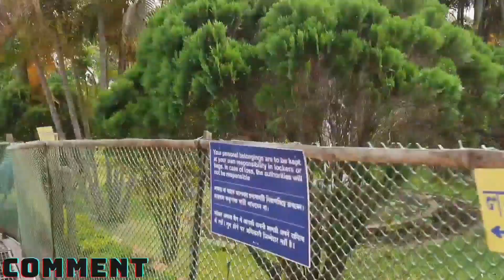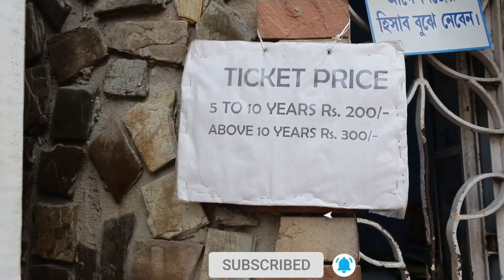AQUAMARINA-তে সাংঘাতিক গন্ডগোল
আজ আমরা একটা নতুন জায়গায় গেলাম। এই জায়গাটা হয়তো তোমরা অনেকেই চেনো আবার অনেকে নাও চিনতে পারো। এটা হচ্ছে চুঁচুড়ার একটা ওয়াটার পার্ক যেটার নাম হচ্ছে "একোয়া মারিনা"। আমরা আজ আমাদের অফিস কলিগ,ম্যানেজার সবাই একসাথেই এলাম ঘুরতে। পার্কের সামনে ভিউ টা বেশ ভালো ছিল। তারপরে আস্তে আস্তে আমরা আরো ভেতরের দিকে গেলাম যেখানে সী-বীচ রয়েছে সেখানে গেলাম। ওখানে গিয়ে আমরা সবে দাঁড়িয়েছি জাস্ট অল্প একটু ভিডিও স্টার্ট করেছি সঙ্গে সঙ্গে দেখলাম মারামারি শুরু হয়ে গেল কি নিয়ে মারামারি হচ্ছিল বুঝতে পারছিলাম না কিছু তারপরে দেখলাম যে সিকিউরিটি প্রবলেম নিয়ে কি ঝামেলা হচ্ছে। তারপরে আমরা আর সেই মারামারি মধ্য দিয়ে   সী-বীচ এ যাওয়ার দুঃসাহস দেখায়নি।তো আমরা এমনি নরমাল ওয়াটার রাইট ছিল ওয়াটার পার্কের আরো জায়গা ছিল সেখানেও ঘুরছিলাম।  বাকি যে জায়গাগুলো ছিল ওয়াটার এর মধ্যে সেগুলো আমরা বেশ আনন্দ করেই চরেছি। কিন্তু তারপর দেখলাম সেই  সী-বীচ এর মারামারি টা থেকে থেকে সারা পার্কের মধ্যে ছড়িয়ে গেলো।যার জন্য আমরা সেখান থেকে বেরিয়ে যেতে বাধ্য হলাম। খুব একটা ভালো এক্সপেরিয়েন্স নয় এই একোয়া মারিনা পার্কে সিকিউরিটি টা আরেকটু স্ট্রিক হওয়া দরকার ছিল।আশা করি ভবিষ্যতে সব ভালো হবে।

AQUAMARINA - A COMPLETE WATER THEME PARK & RESORT:--For Adult INR. 300 ( Including 18% GST)
For Children of age group 5 to 10 INR. 200 (Including 18% GST)
Ticket wouldn't be required for the Children having age less than 5 year
Age proof document mandatory for children to avail above discount
Water rides into the Park are free with Entry Ticket
Nylon Costume is mandatory for the Water rides in the Park
Guests are not allowed in swimming pool witout Nylon Costume.

"Ross Bugden - Run" is under a Creative Commons (cc-by) license